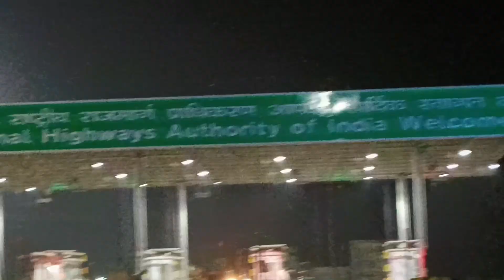Dak Kawad Rudrapur To Haridwar || Har Har Mahadev🚩harharmahadev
😎Hi I Am Abhay Haldar I Made Vlogs🤘

‼️Note: Ye Video 4 Mahine Phele Ki Hai Upload Krne Me Jada Late Ho Gya Guy's  😂

Vlog Details

💠 Vlog No - Memory Save Vlog
💠 Day - Saturday - Sunday
💠 Vlog Date - 06/Aug/22
💠 Channel Name - Abhay Haldar Vlog

We do not own all material we're posting on this channel .If you are a copyright owner and want your work to be removed from our channel PLEASE contact us via email  or leave us a personal message here and we will remove your material right away. PLEASE do not opt for a youtube strike.